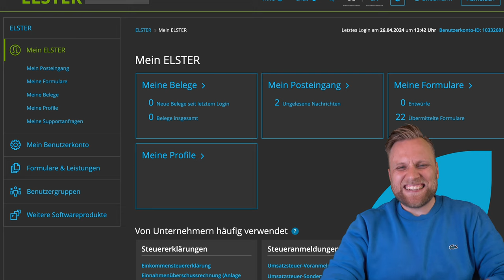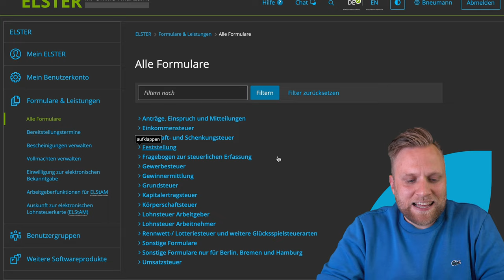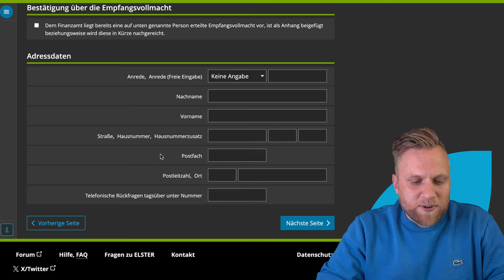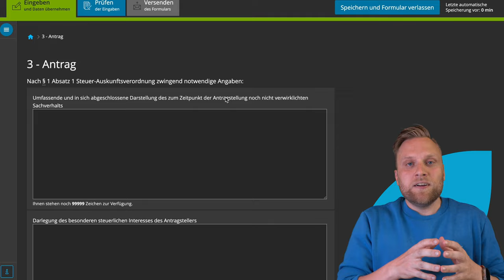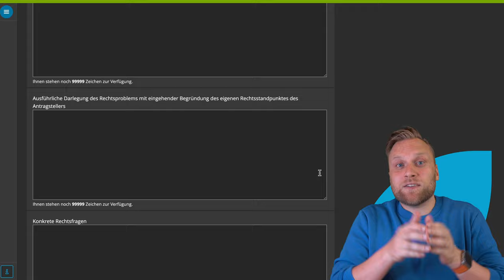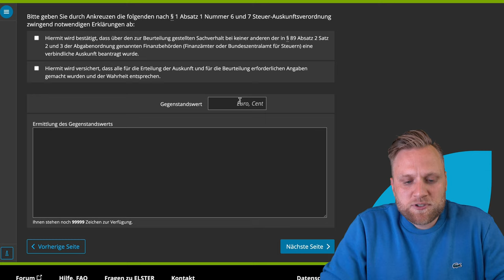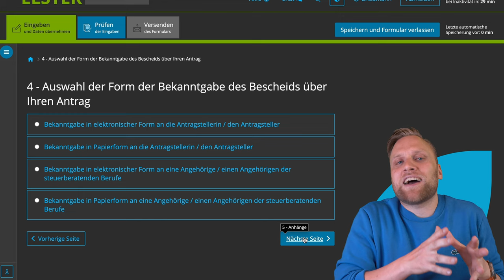VERBINDLICHE AUSKUNFT vom Finanzamt: So holst du sie ein und vermeidest Unsicherheiten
▬ Mehr Informationen ▬▬▬▬▬▬▬▬▬▬▬▬▬▬▬▬

In diesem Video erfährst du alles über die verbindliche Auskunft vom Finanzamt: Warum sie wichtig ist, wie du sie einholst und welche Fallstricke du dabei vermeiden solltest. Schritt für Schritt führe ich dich durch den Prozess und gebe dir wertvolle Tipps, wie du deine Anfrage erfolgreich gestaltest. Von der Begründung deines steuerlichen Interesses bis hin zur Auswahl der richtigen Form der Bekanntgabe erfährst du alles, was du wissen musst. Verpasse nicht die Chance, deine steuerlichen Fragen professionell zu klären und mögliche Risiken zu minimieren!

▬ Empfehlungen ▬▬▬▬▬▬▬▬▬▬▬▬▬▬▬▬

▬ Timestamps ▬▬▬▬▬▬▬▬▬▬▬▬▬▬▬

0:00​ - Anderer Meinung als das Finanzamt?
3:37 - Was ist eine verbindliche Auskunft vom Finanzamt?
6:20 - Wann ist das sinnvoll?
7:07 - Kosten
8:25 - Wie bekomme ich eine verbindliche Auskunft?
8:44 - Schritt für Schritt bei Elster online
10:18 - 1. Antragsteller
10:22 - 2. Empfangsbevollmächtigter
10:39 - 3. Antrag
13:32 - 4. Auswahl der Form der Bekanntgabe des Bescheids über Ihren Antrag
14:18 - 5. Anhänge
14:46 - Voraussetzungen
15:15 - Rechtsanspruch
15:34 - Outro